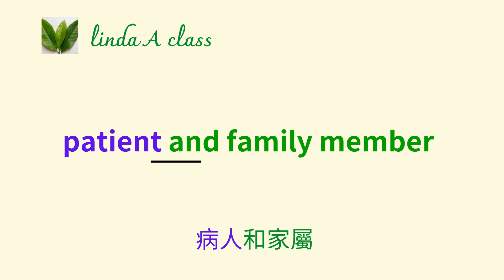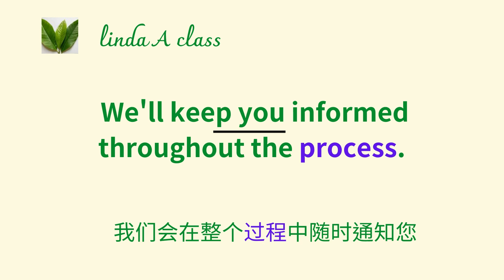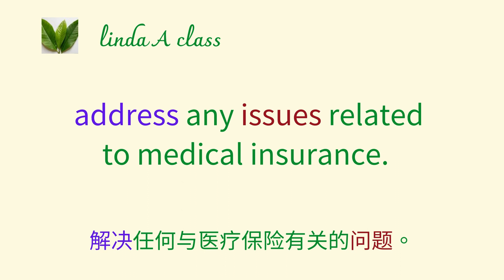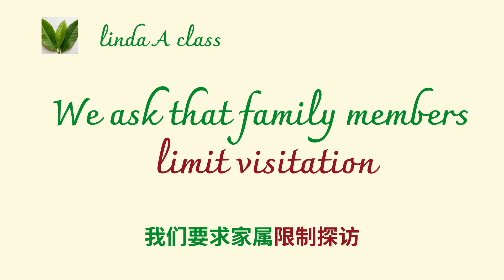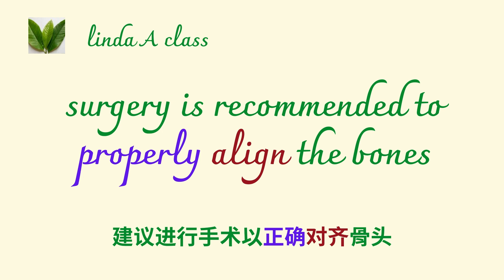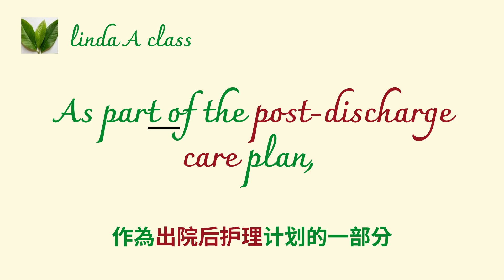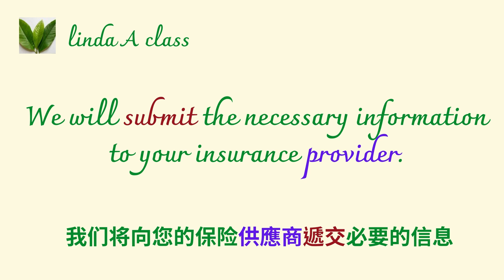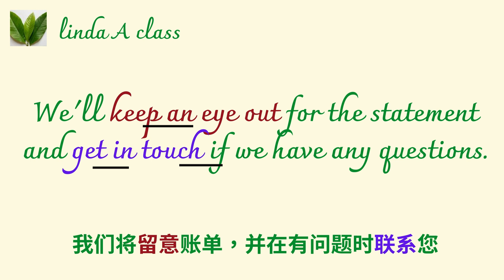急診英語第3集/英語句子/ 英语急診/英语住院/英语手術/英语出院康復/英语付賬單/实用情景英语单词/记英语单词好方法/实用情景英语对话/实用情景英语句子/加强英语听力训练/突破英语连读提高听力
我們已經發佈的視頻: 8000英語單詞音形記憶法118集,  英語字母發音規律10集. 單詞音節6集. 連讀1集,縮讀1集,輕聲調1集, 實用醫療英語單詞3集, 牙醫英語7集,急診英語第3集, 我們還會繼續不斷出學習英語的新視頻 , 敬請大家繼續訂閱收看[Linda  A  class], 謝謝!